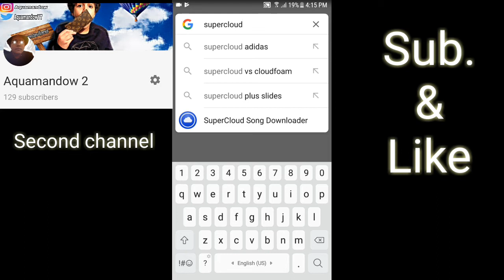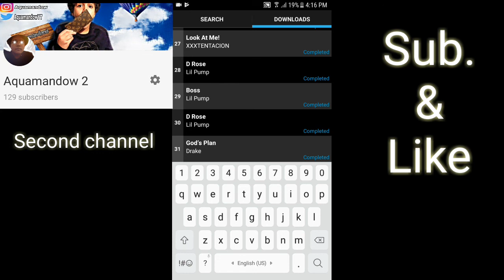How to download Any Song For Free